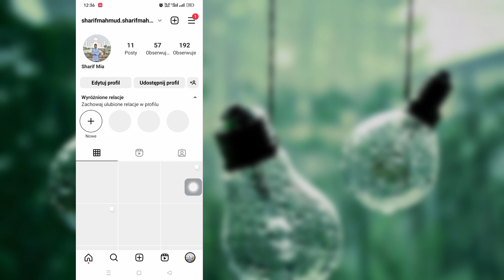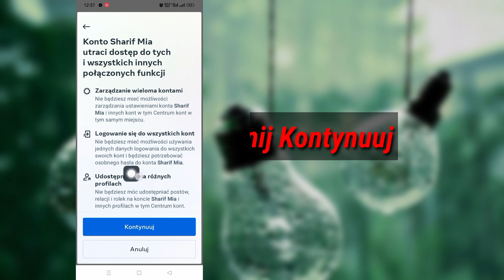Jak odłączyć konto na Instagramie od Facebooka (2023) | Jak odłączyć facebooka od instagrama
Witajcie, witajcie w Solution Box. W tym filmie dowiecie się.  Jak odłączyć konto na Instagramie od Facebooka (2023) |  Jak odłączyć facebooka od instagrama
  .Obejrzyj cały film i wykonaj wszystkie moje kroki bez pomijania. To bardzo prosta i łatwa metoda.